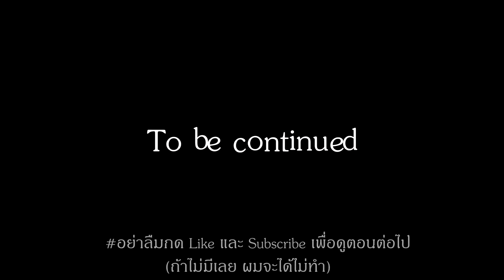Yuzuki&Rin | #0.1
Thx:::::::::

Model  : TDA Dreaming Panda Rin v2.2 By Maunkid
               Yukari Yuzuki - Version: 2.2  by kummd

Watch and have fun,Thank lot